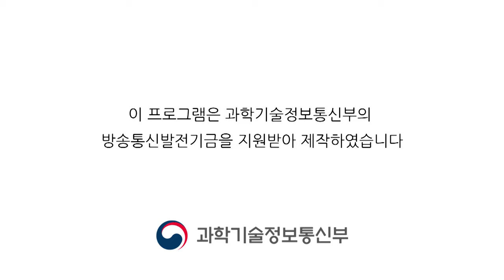London Bridge is Falling Down 2 l Halloween Monster ABC & Nursery rhymes for Kids l ZooZooSong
Can the monster alphabet go across the bridge?
Halloween Monster ABC & Nursery rhymes for Kids!
Let's play with ZooZooSong!

[ ZooZooSong ] Best Kids Nursery Rhymes & kids song!

lyrics(English)

Falling down
Falling down
Wood and Clay!

Falling down
Falling down
Bricks and mortar!

Falling down
Falling down

Falling down
Falling down

Falling down
Falling down
London bridge is falling down
My fair
My fair